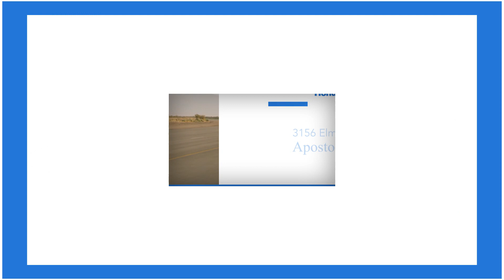ApostolakisHonda 191226 HRVCRV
Zero down payment at Apostolakis Honda.